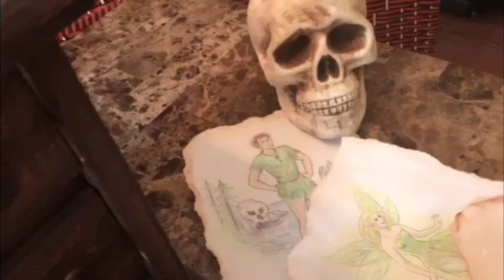Never One Shot: To set a trap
Join new characters for a special one-shot in Neverland!